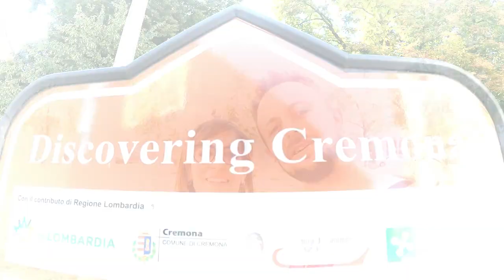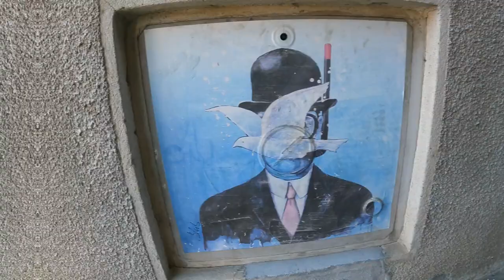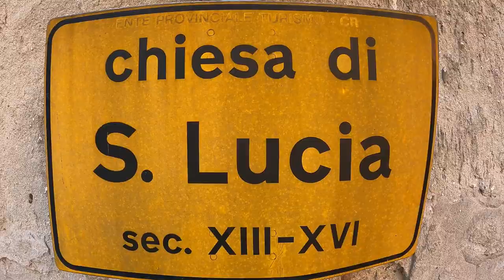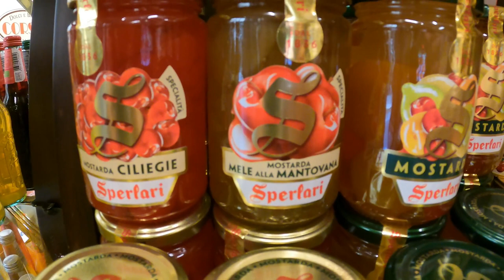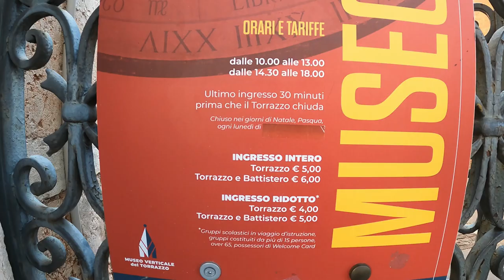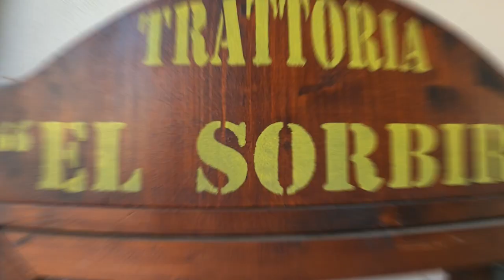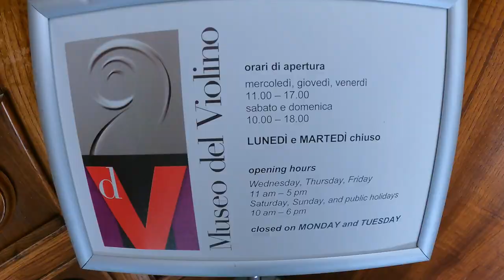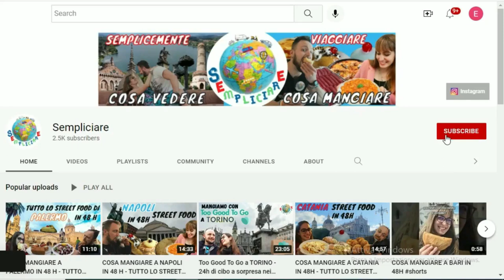COSA VEDERE E MANGIARE A CREMONA IN 48H - GUIDA COMPLETA DI CREMONA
💥 COSA VEDERE E COSA MANGIARE A CREMONA: guida di viaggio per un weekend 💥

📲 Seguici anche su Instagram per saperne di più e se il video ti è piaciuto puoi cliccare sul cuore con la scritta "Grazie" 💖 e farci una piccola donazione per sostenere il nostro lavoro

💡Cerchi un'idea per una gita fuori porta in autunno? Vai a Cremona 💙🚐 È stata la terza tappa del nostro tour estivo in van e, pur essendo una città spesso fuori dalle principali rotte turistiche, sicuramente merita di essere visitata

📝 Se come noi hai poco tempo a disposizione e tanta voglia di fare più cose possibili, ecco tutto ciò che abbiamo visto e mangiato in due giorni ➡️ Ti aspettiamo nel video!

🥘 Se ti stai chiedendo se a Cremona si mangia bene, la risposta è sì: guarda il video per scoprire quali sono i suoi piatti tipici.

❓Sei già stato a Cremona? Quali altre città ci consigli per una gita fuori porta in autunno?

🌍 Cosa significa SEMPLICIARE? Siamo Elisa e Enrico e ci piace semplicemente viaggiare. Sempliciare è il verbo che abbiamo inventato e che ci rappresenta al meglio. Nell'ultimo periodo abbiamo viaggiato tantissimo nella nostra regione, il Piemonte, e siamo qui per raccontarti tutte le sue meraviglie. Allo stesso tempo siamo pronti a portarti con noi ovunque nel mondo

Elisa e Enrico